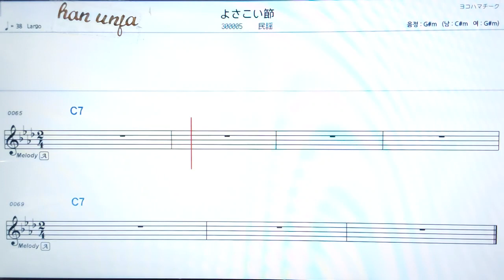💖오사코이부시/일본 민요 👍MR,가라오케 악보 코드 가사 ,Karaoke반주